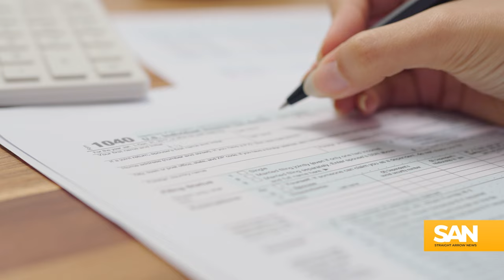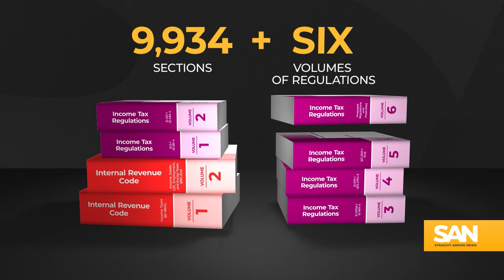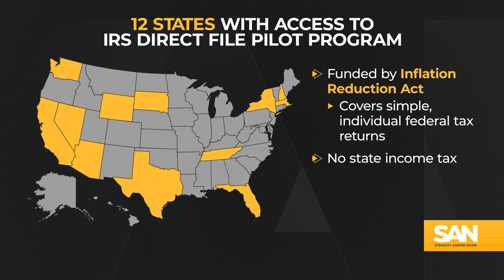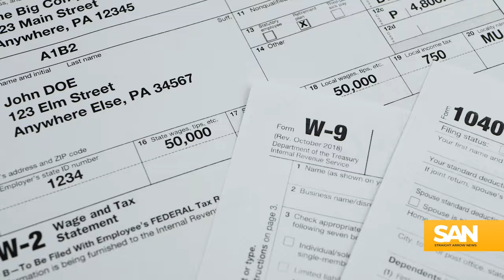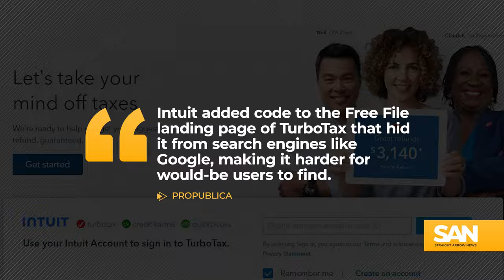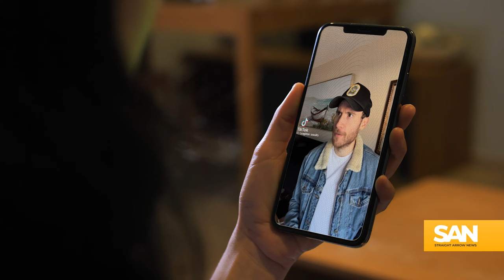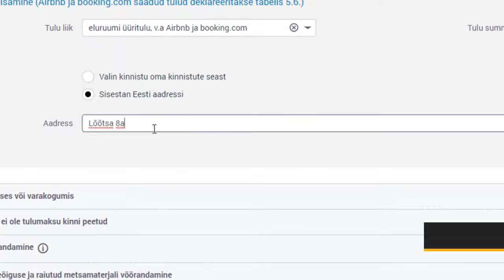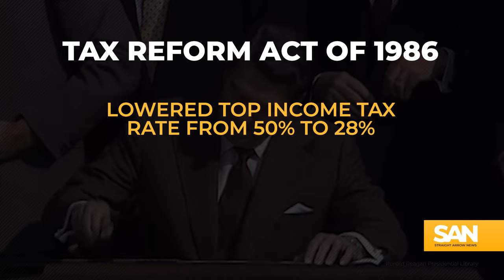Dread filing taxes? Here’s why it’s so complicated and expensive.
Every year, Americans dread the first 3.5 months of the year as they navigate the complexities of filing a tax return or opt to pay a professional to do it for them. The Internal Revenue Service expects 146 million tax filings for the 2023 earning year. With so many people affected, one would think there is an incentive to simplify.